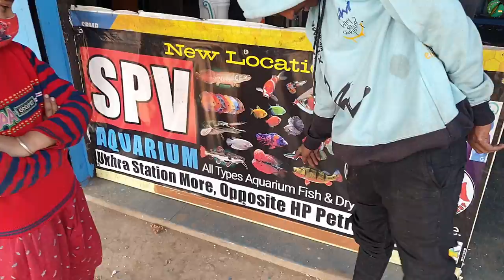SPV AQUARIUM SHOP 2022 *New* Location Ukhra Durgapur Asansol Satyajit Pets Vlog Monster Fish India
spvaquariumshop monsterfish satyajitpetsvlog hey guys urgent update of my SPV AQUARIUM SHOP new location not so far just 50-100m distance from my old shop and full video will come soon after stock arrive.

Address: - Ukhra Station More, Opposite HP Petrol Pump, West Bengal 713363

Or any other animal facility we go together ❤ I appreciate everyone who watches the channel! Do check my new SPV AQUARIUM SHOP🙏🏻
Follow me in Instagram and Facebook have a nice day peace 😊